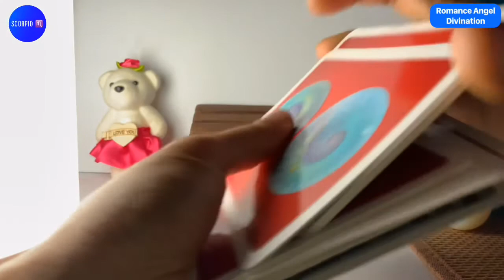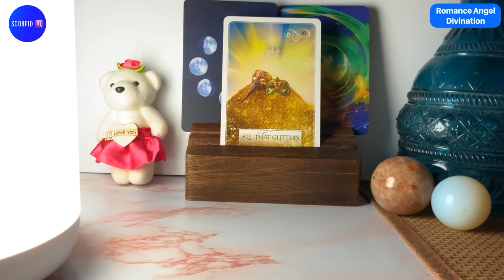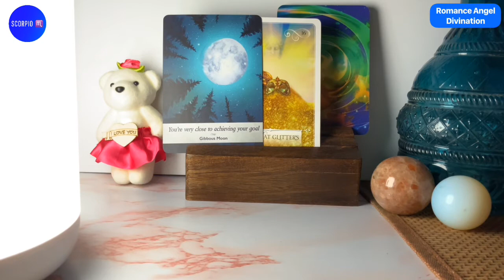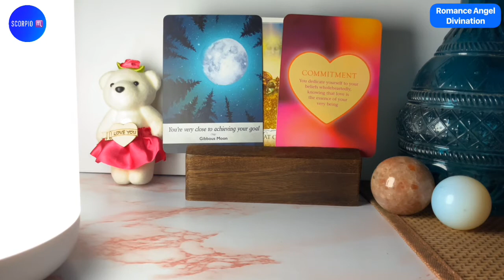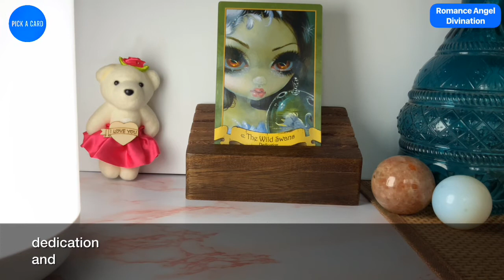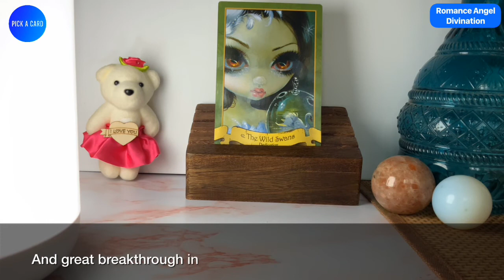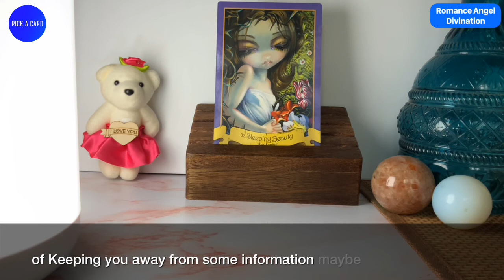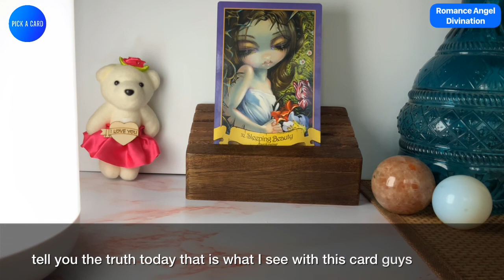Scorpio ♏️You’re very close to what you want…♏️Daily Love Tarot Reading 3 July 2021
Hi guys !

Time Stamps:
General energies :0:00
Relationship Reading : 2:40
Career Reading : 3:55
Moon energies : 5:10
Love Guidance : 6:35
Pick a card : 8:02

support
For Daily Readings:

13 zodiac signs
zodiac signs symbols
tarot meaning
tarot yes/no
tarot love
lotus tarot
tarot pronunciation
tarot cards list
tarot deck
astrology tamil
astrology predictions
astrology horoscope
astrology by date of birth
astrology online
free astrology
astrology meaning
astrology